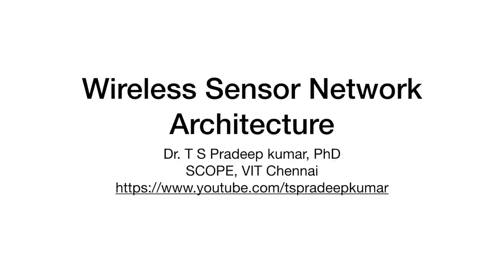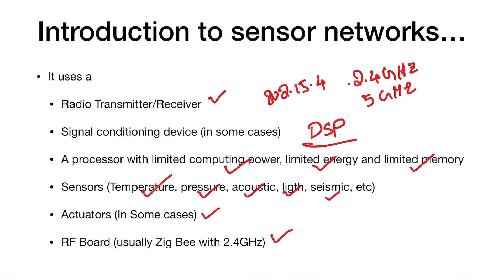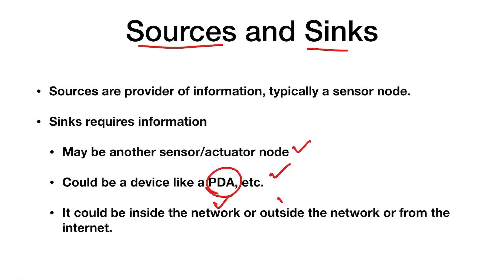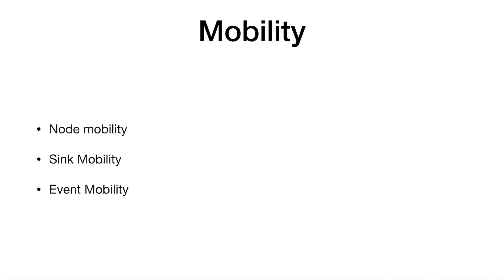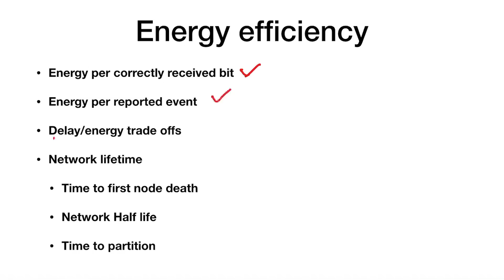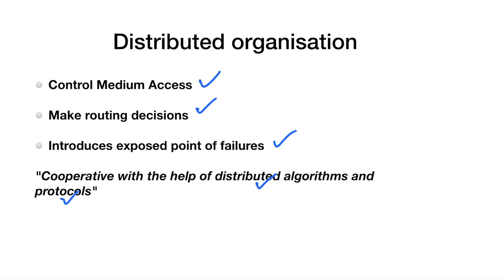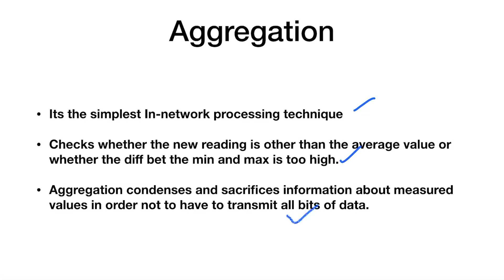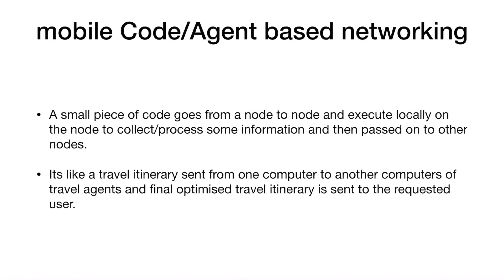Wireless Sensor networks | Week 3 | IOT online course